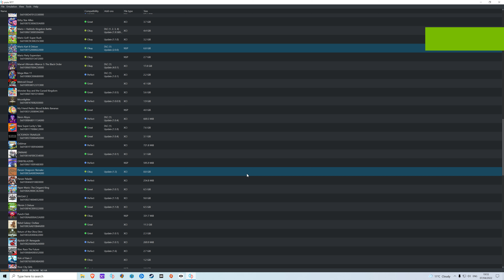Mario Kart 8 Deluxe - Switch + Update 2.0 With DLC Booster New Tracks YUZU 6x Graphics.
Good Evening,
So Yuzu is looking amazing and playing amazing if you've not used it for a while! so many new additions & features. upscaling to 6x graphics added and it plays sweet.

If you are having trouble getting this sorted its pretty easy. If the DLC wont load with your existing keys. then you need to update to 13.2.0. then it will install the update and DLC fine!

1) Download all files in the folder
2) Extract all files
3) Open Yuzu- File and open folder location
4) Open keys and update with 13.2.0 version
5) Open yuzu and click file - install files to Nand and select dlc & update 2.0
6) Open biz folder and copy into Nand folder in yuzu - Overwrite anything
7) Start the game and enjoy!!!

Voila!